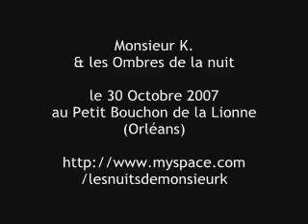Jardin fleuri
extrait du spectacle :"Monsieur K. & les Ombres de la nuit"